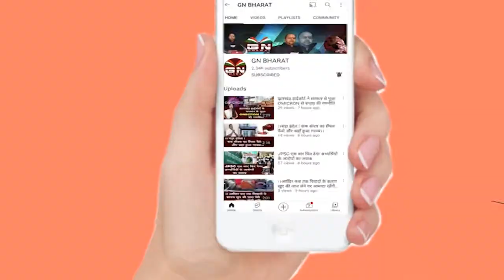Ranchi || संगठन को मजबूत बनाने के लिए RJD ने रखा प्रेस कॉन्फ्रेंस